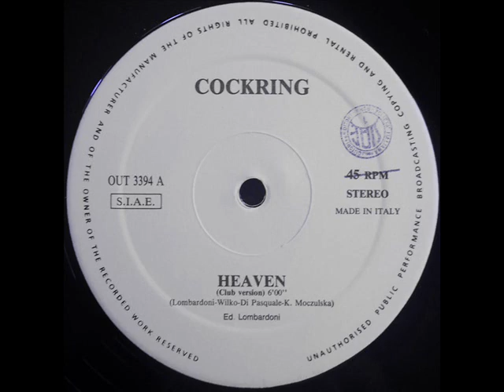Cockring - Heaven (Club Version)